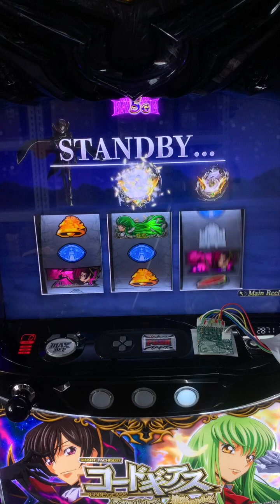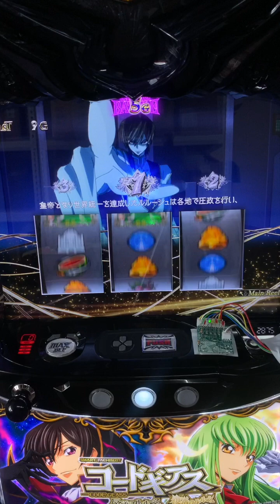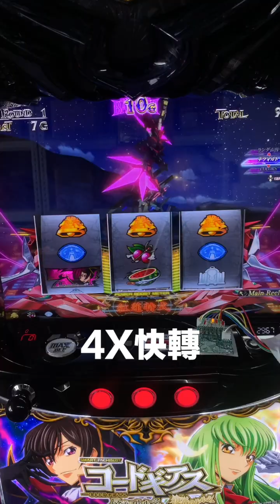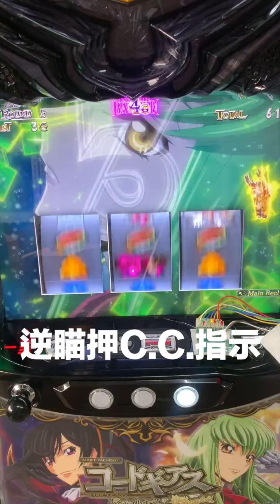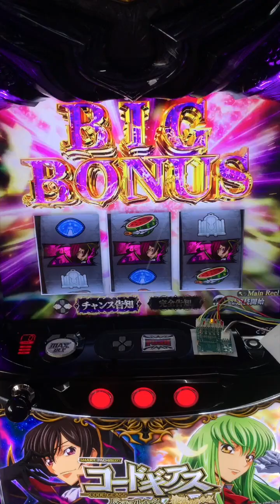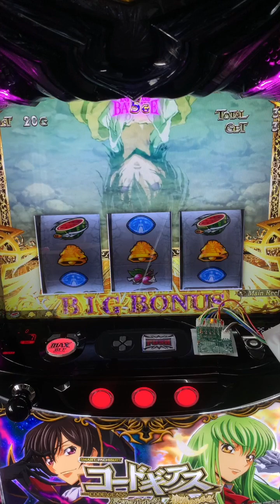反逆的魯路修／復活的魯路修 押順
00:23 X?? 二択，中押
00:31 X?? 二択，中押
00:44 X?? 二択，中押
00:57 X?? 二択，中押 中銅鐘連線
02:55 逆瞄押C.C.指示 ，逆押
03:05 逆瞄押C.C.指示 ，逆押 也有演出
03:46 一擊機會？1？指示，先中押
04:12 轉輪凍結演出 自已抓中紅紅紅
05:15 逆瞄押C.C.指示 ，逆押
05:24 逆瞄押C.C.指示 ，逆押 也有演出